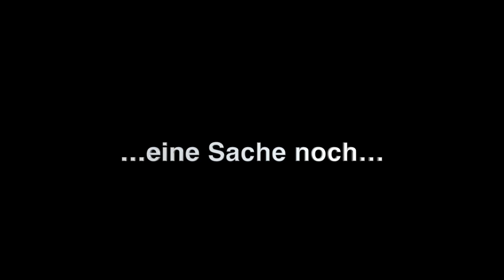Landesjazzfestival 2015 Karlsruhe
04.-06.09. KA300 Pavillon mit Tribute to Nat King Cole, Raul Midón, Soulcafé, Tribute to the Headhunters, Max Merseny Band, Gebrüder Swing feat. Steffen Weber, Jazz4Kids, Marenka, Balakumbala, Tribute to Esbjörn Svensson Trio
17.10. ZKM mit Jazzorchestra Karlsruhe, Roy Hargrove Quintet, Joel Harrison feat. Cuong Vu, Riccardo Del Fra, Get the Blessing
‪#‎Jazzclub‬ ‪#‎Karlsruhe‬ ‪#‎KA300‬ ‪#‎LJF15‬